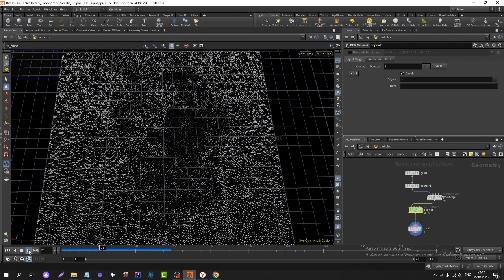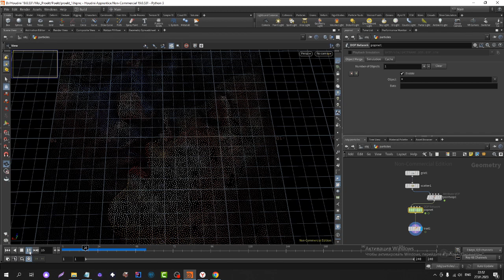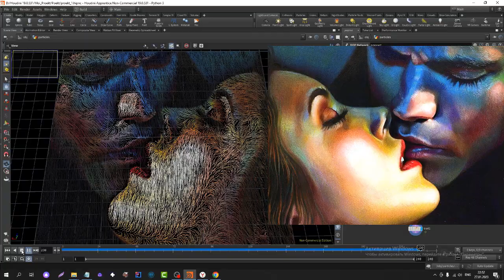What you can do in Houdini with photos and pictures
Friends, I would like to show you Houdini how he copes with photos and pictures.
And also see how smoothly the picture becomes everything is transformed into clarity.
I can also say that there are photos and pictures that do not come out very clearly as I would like
, but it depends on the clarity, I think so))